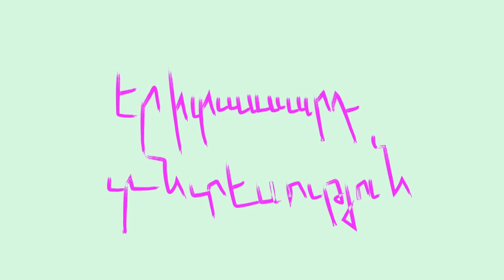Շատ գումար ունենալը չի նշանակում, որ ընկերությունը հաջողակ է․ Գագիկ Բադադյան